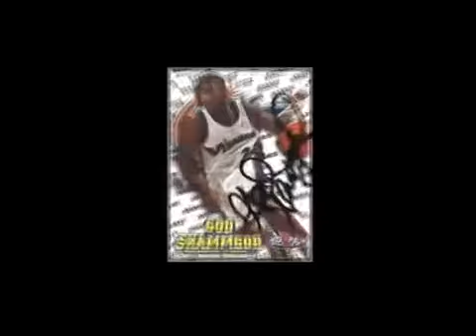Real Hustle Media Presents God Shammgod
God Shammgod NY Native gives future guards dribbling 101